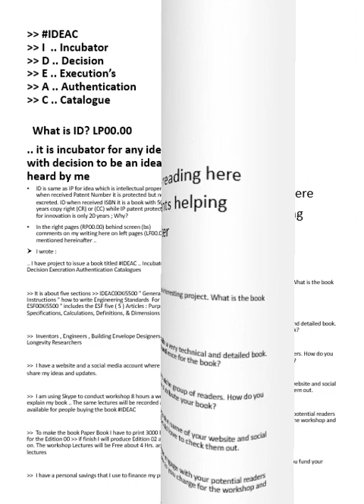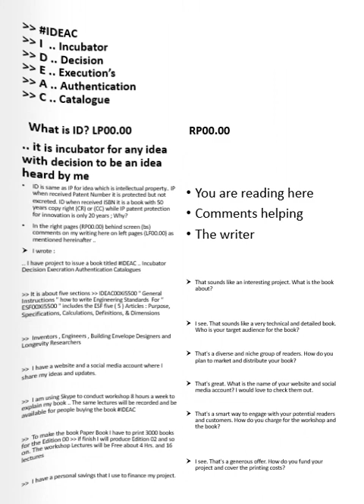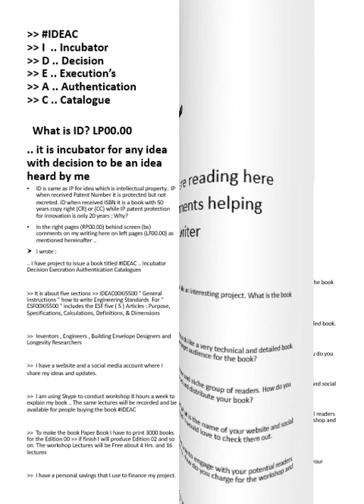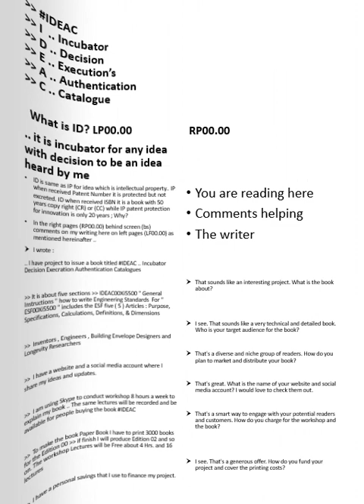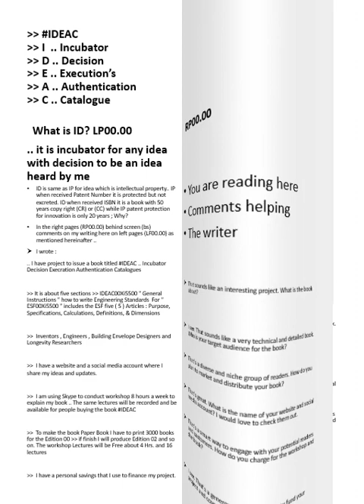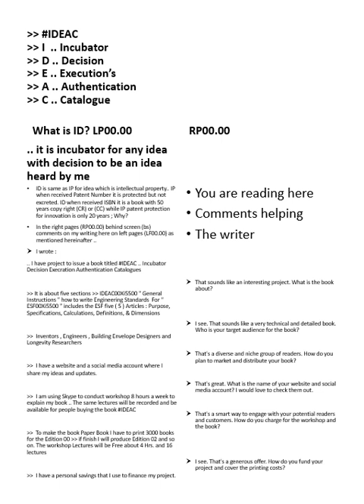What is ID .. LP00.00